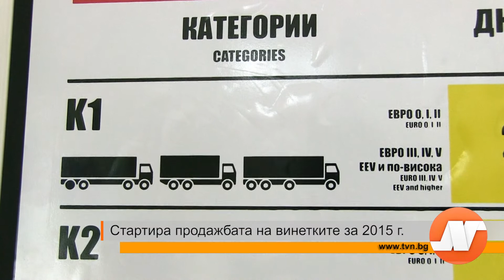Стартира продажбата на винетките за 2015 г.